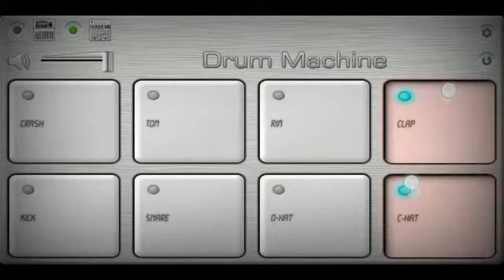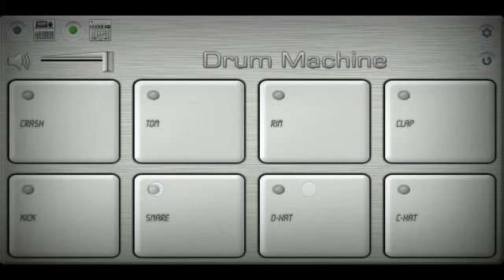Sai Baba Special#OCTAPAD KIDA#MH 28 SEGAON SHAHAR#ROSHAN WASATKAR.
Hi friends 🙏🙏🙏

 special next patch is DHAMANGAON SPECIAL😎😎😎

New famous band party akola 😎😎😎

Sai Baba band party
Pundlik Baba band party
Aarzoo band party patur
Akola Banjo special dind
Sambhal special
Halgi special
Barik Barik no १
So injoy full video

And tell agla patch konasa banau

New patch will be coming soon